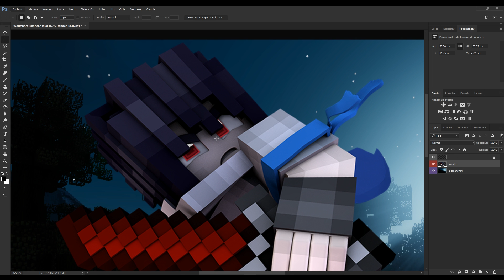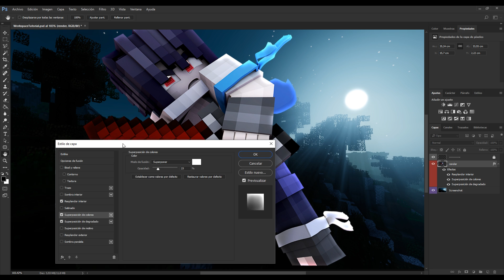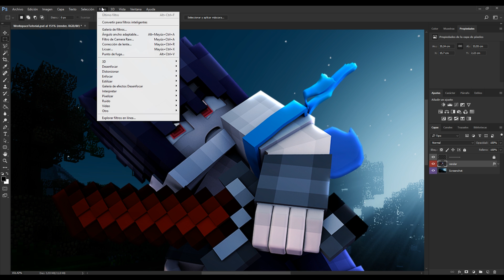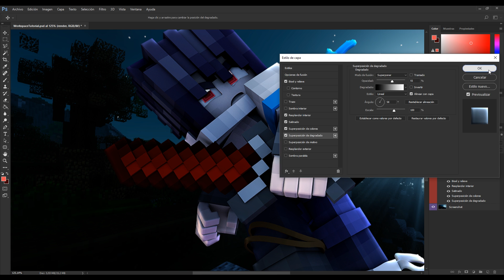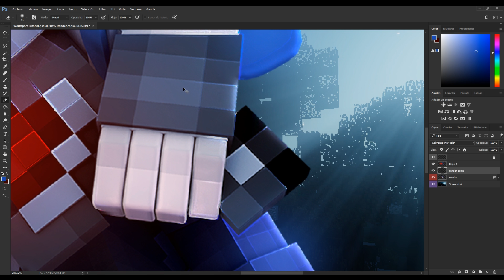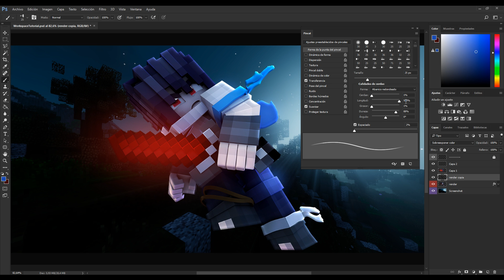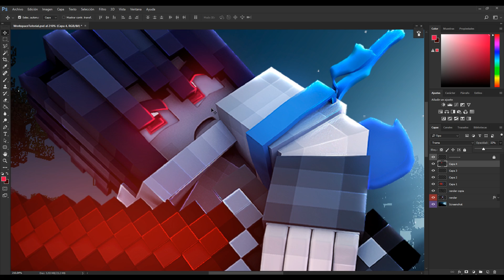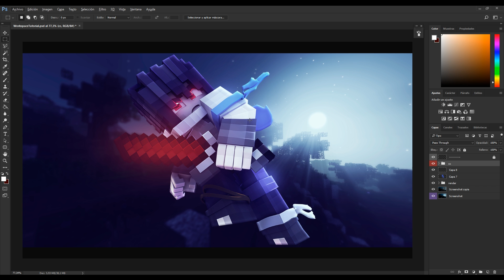Tutorial » Minecraft Render Edit and Lighting [Minecraft Graphics]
Hey, i'm DRS and welcome to my first Tutorial & thanks for 4000 subscribers. Can we reach to 300 likes? You can active Substitles if you are english. Enjoy :D

   » Public Skype: drslambrio

► Programs for Graphics:
     Cinema 4D R15 & Photoshop CC 2017

► Programs for Editing:

     Shadowplay (Screen Capture)
     Adobe Premiere CC 2017 (Editing)

--  DrsGraphics